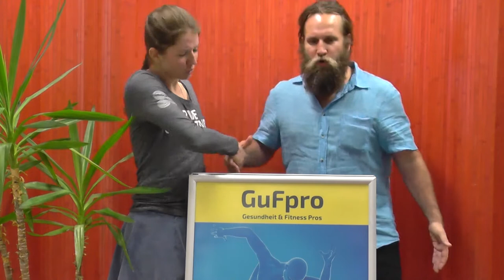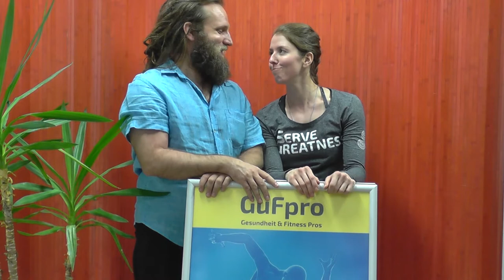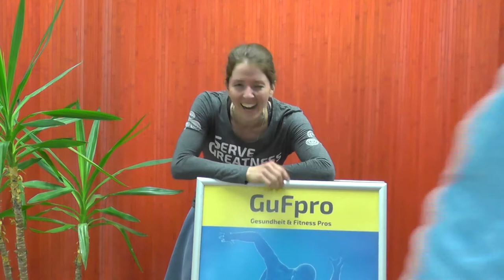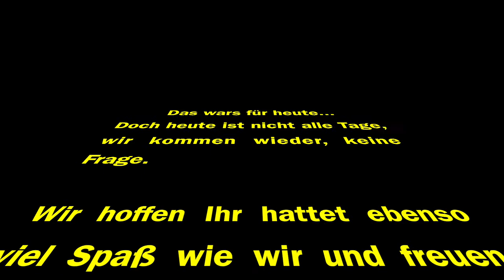Outtakes Workshop Sieben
Humor ist Leben!
Hier seht Ihr einige Outtakes, die während unseres Drehs für den Werbespot von Sieben entstanden sind. Wir hatten sehr viel Spaß und möchten dies gerne mit Euch teilen.
Bis bald. Euer GuFpro Team

Herzlichen Dank!